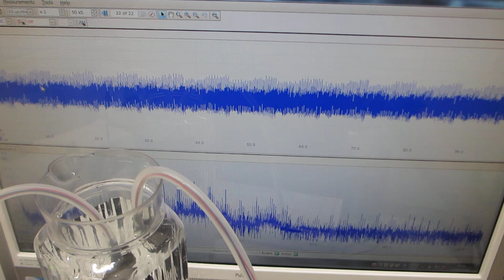樹脂容器にメガヘルツの超音波発振素子を取り付けた超音波発振制御システム（超音波システム研究所）